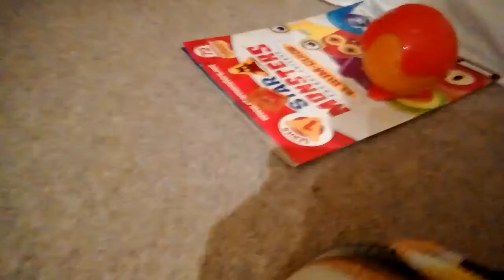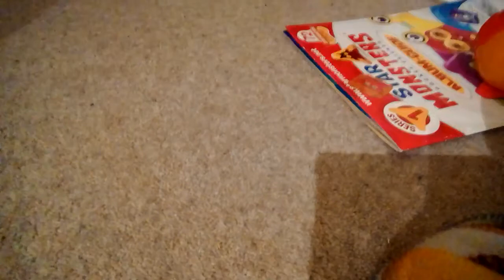😱😱😱😱😱😱😱😱 opening star monsters part 3